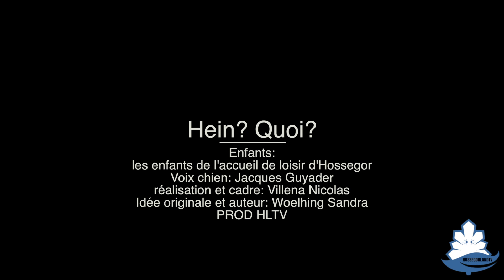hein? quoi? Paroles d'enfants Episode 10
Une émission civique pour pouvoir répondre aux questions de nos enfants.
Que signifie : liberté , égalité, fraternité?